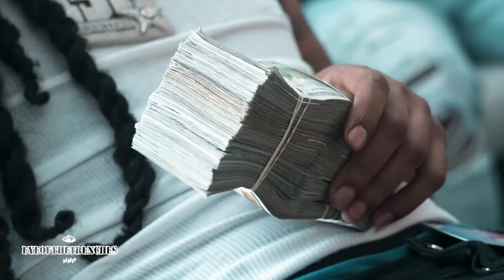No Limit Lil Wet "BEAT FOUR Bodies A year ago TODAY " (RECAP Vlog) | Premiered By🎥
Lil Wet "FIRST Day Out After Wrongly Convicted of 4 bodies " (RECAP) | Premiered By🎥: @youngwill2Lil Wet "FIRST Day Out After Wrongly Convicted of 4 bodies " (RECAP) | Premiered By🎥: @youngwill2